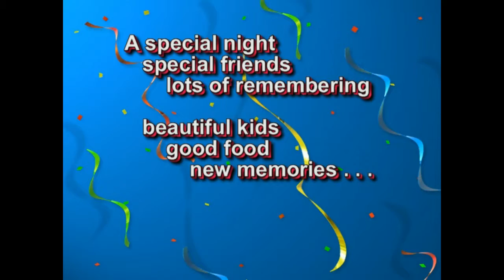TRINA IS BACK IN TOWN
It's 2006, and good friend Trina is back in town...so it's party-time at Karen and Tony's. Lots of kids, good food and drink and love make the evening one to remember always. I'm glad I just found the DVD and made it into a YouTube video. Enjoy all.. xoxoxo Pat